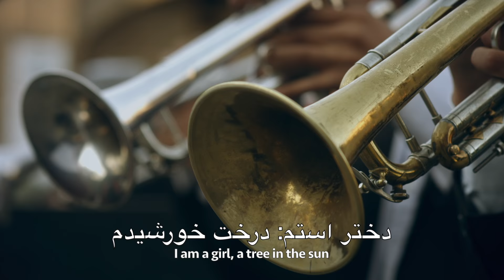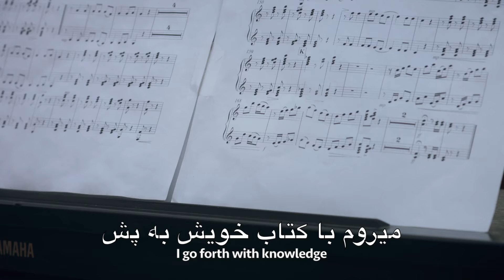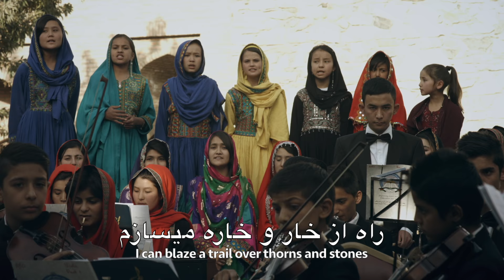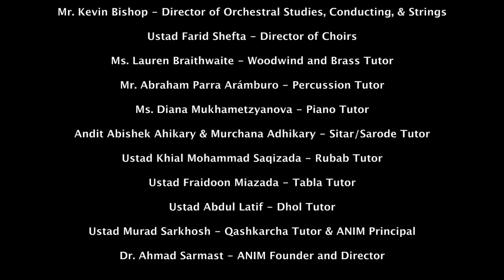Girl Child Song - Afghanistan National Institute of Music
Dohktar Astam, “I Am a Girl”, is performed in celebration of International Girl Child Day 2016 and recognizes strong women overcoming obstacles in Afghanistan and around the world. It features the Afghan Youth Orchestra and Choir of the Afghanistan National Institute of Music and students from Mahrefat High School in Kabul.

دختر استم
"Dokhtar Astam"
Afghan Youth Orchestra and Choir
Afghanistan National Institute of Music
Mahrefat High School Choir
Lyrics by Dr. Sameh Hamed

Zarifa Adiba - Conductor
Mr. Kevin Bishop - Director of Orchestral Studies, Conducting, & Strings
Ustad Farid Shefta - Director of Choirs
Ms. Lauren Braithwaite - Woodwind and Brass Tutor
Mr. Abraham Parra Arámburo - Percussion Tutor
Ms. Diana Mukhametzyanova - Piano Tutor
Andit Abishek Ahikary & Murchana Adhikary - Sitar/Sarode Tutor
Ustad Khial Mohammad Saqizada - Rubab Tutor
Ustad Fraidoon Miazada - Tabla Tutor
Ustad Abdul Latif - Dhol Tutor
Ustad Murad Sarkhosh - Qashkarcha Tutor & ANIM Principal
Dr. Ahmad Sarmast - ANIM Founder and Director

Audio and Video Production by Daf Records

Made possible by support from
 Save The Children
 Open Society Afghanistan